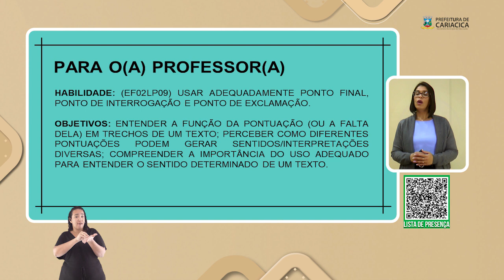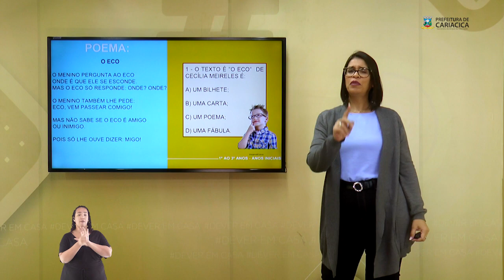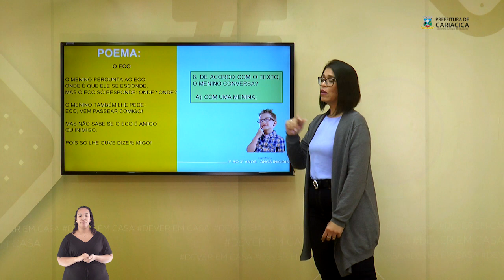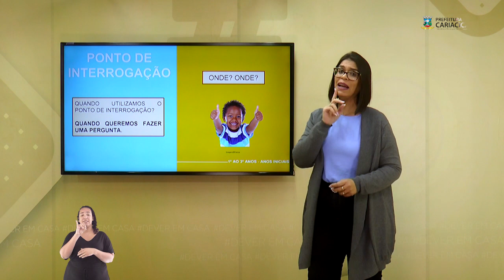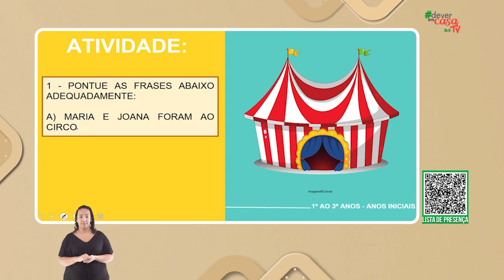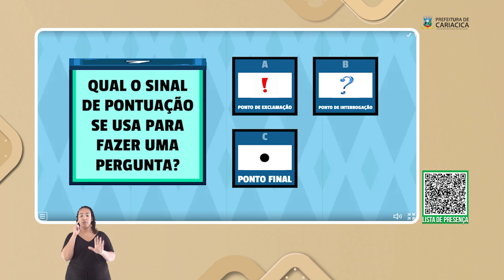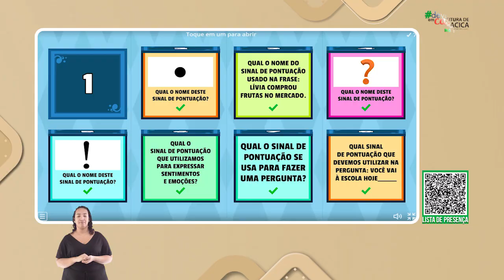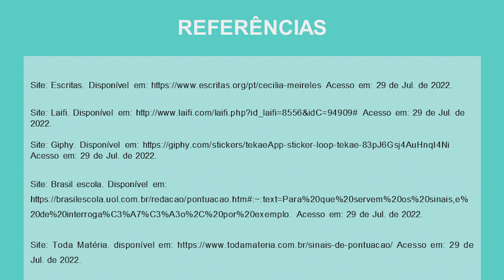QUAL O SINAL DE PONTUAÇÃO USAR ?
Esta é uma aula de Língua Portuguesa destinada a estudantes 1° ao 3° ano do Ensino Fundamental
A aula "Qual o sinal de pontuação usar?" trabalha três sinais de pontuação: o ponto final, o ponto de exclamação e o ponto de interrogação. A partir do poema "O eco" de Cecília Meireles é explorado o uso dos três sinais mencionados. A aula conta com a participação de um estudante para as interações de atividades.